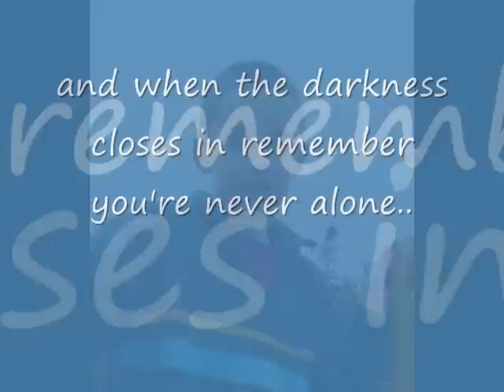angel of mine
Angel of mine, my first original :)  Recorded at Dusty Puppy Studio in Dartmouth Nova Scotia.  Thanks to Dale Mallory for playing all guitar pieces and helping me throughout the entire project, which was not an easy task...  Thanks to Dwight for playing the piano and engineering the song.